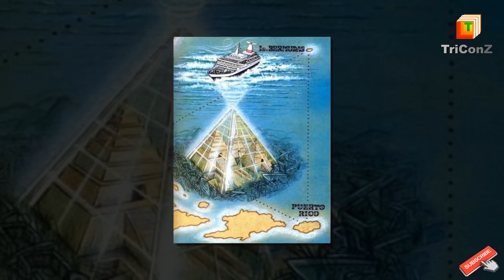Top 5 World Unknown Interesting Facts in Telugu Episode 9|The Great History Research Incidents Facts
FingerTips TriConZ

very interesting facts in telugu parts, facts in telugu parts,